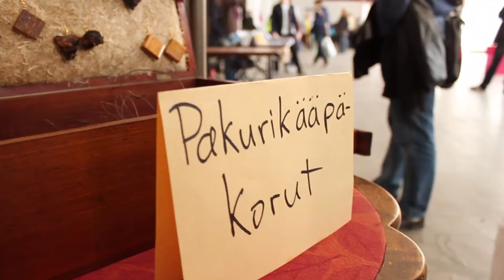Kierrätystehdas 2014 - Erikoistekijä